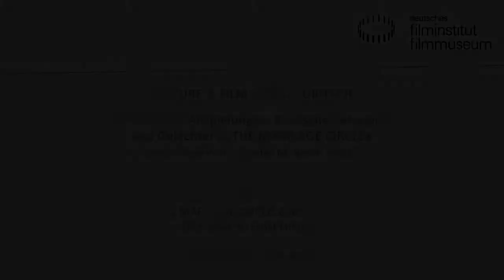Jennifer M. Bean // Lecture & Film: Erotische Befreiung und Gelächter in THE MARRIAGE CIRCLE